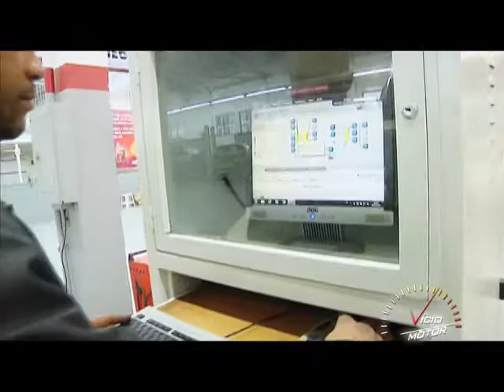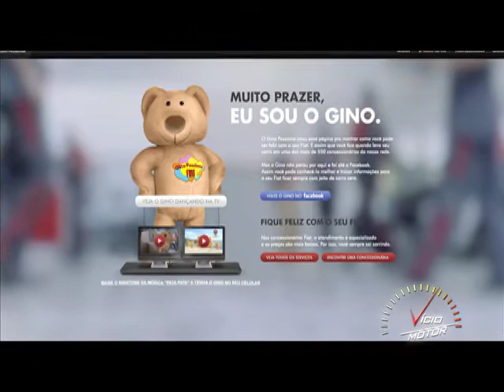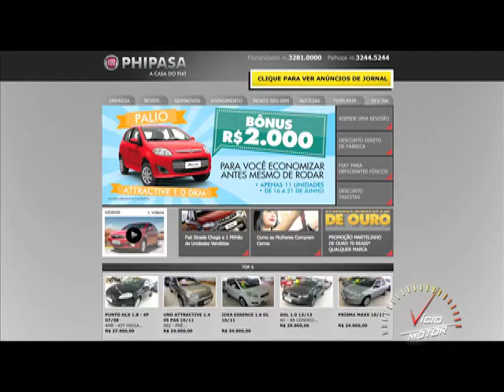Vício Motor PHIPASA 22 06 14